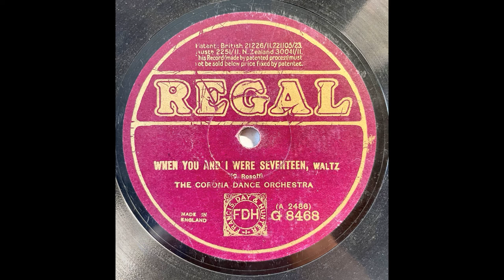Corona Dance Orchestra - When you and i were seventeen - Waltz (1925)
The Corona Dance Orchestra wütet auf einer Regal Aufnahme G 8468 aus dem Jahr 1925 mit einem Walzer von Charles (Chas) Rosoff